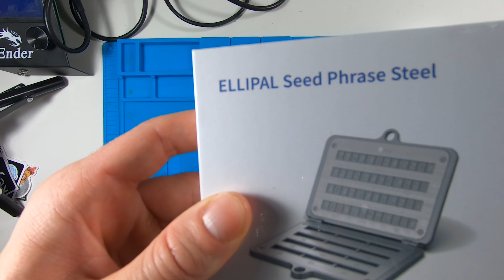Ellipal Mnemonic Metal | Seed Phrase Wallet Review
Looking for a Discount on Crypto Projects, Hardware Wallets, Seed Phrase Wallets and More?
Check out the Blockchain Bay Directory for the best prices on the Internet!

Donations are welcome and are used to help build more content.
→ Bitcoin: bc1q4n5awf9rjzcdsrppt5szjay368r4kgdk6e0tmz
→ Ethereum: 0x6eA2b3E90880Fbb5a6bb279252c9B60228cf4bFB
→ Litecoin: ltc1qpv84ru2jcl8j2e2959ayzltpkwllvp446hsk5p
→ Doge: DNTvXN6PTmRP1GLXxkGAZKMhqocxo8NCex
→ BNB: 0xC9FeD7FF3362d6eBe37545971E28F940B1E88C54

PRIVACY POLICY and FULL DISCLOSURE:
These links make it possible for me to make more videos and I greatly appreciate everyone who uses them. I DO NOT collect, store, use , or share any data about you.